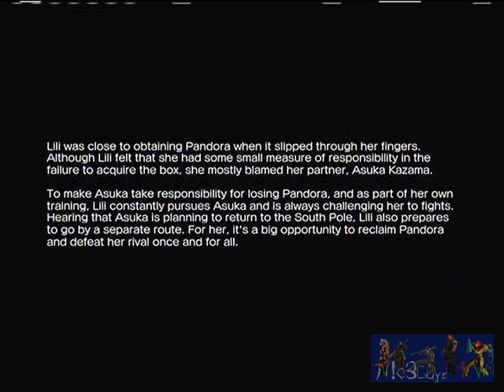Revolving Tuesday! Episode 1: Mean Funny Girls; Part 2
Welcome to an ongoing weekly segment of Nic3GuysFTW called Revolving Tuesday! This segment features Xbox 360 gameplay focused on fighting and RPG games. The host is AlphonZeus (which is also his gamertag) and takes you through arcade playthroughs, online ranked matches and more! I currently own the following fighting games for the Xbox 360:

Super Street Fighter IV: Arcade Edition Version 2012
Tekken 6
Soul Calibur V
Skullgirls

Feel free to check out the rest of our channel as they feature gameplay from the Wii, PS3, and PC as well as trading card games like Yu-Gi-Oh!, Magic: the Gathering, and Cardfight!! Vanguard!

Here's part 2 of the first episode of Revolving Tuesday!